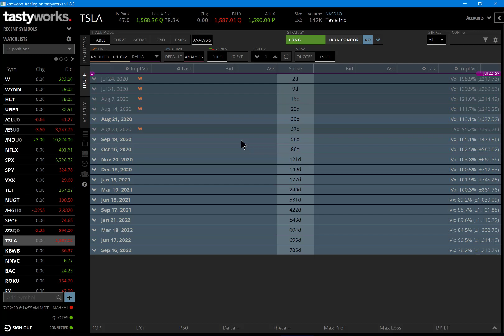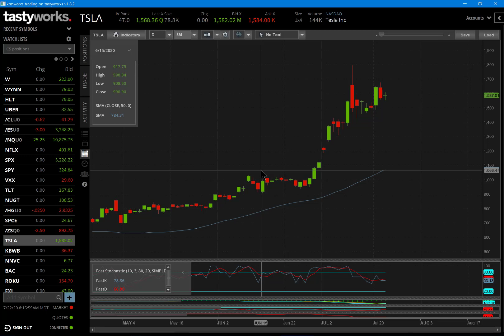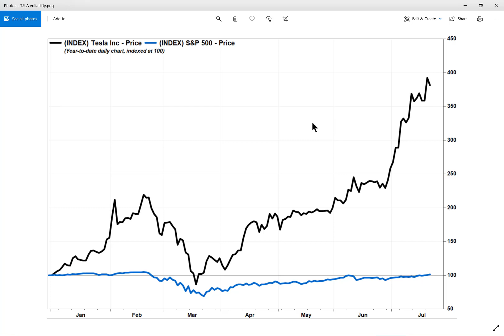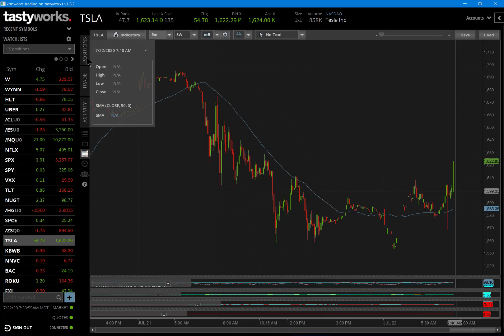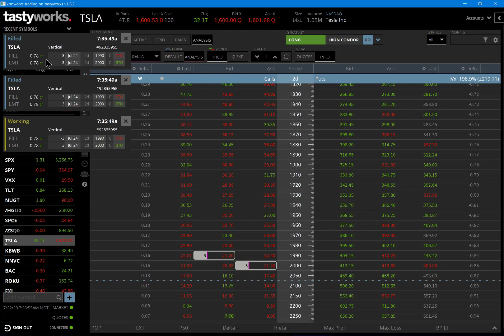TSLA earnings trade- part 1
Tesla is reporting earnings after the bell today. How can we build a high probability, high profit potential trade?